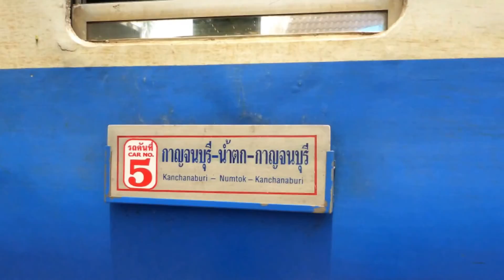Death Rail over River Kwai. Ed. 1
Train ride on Death Rail from River Kwai station at Kanchanaburi to Tham Krasae Station at Sai Yok. April 13, 2014.